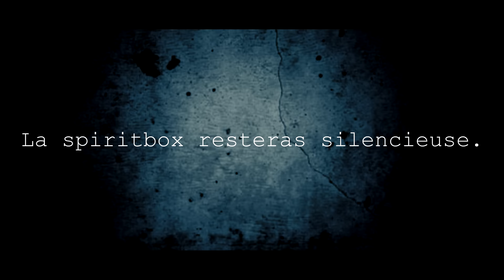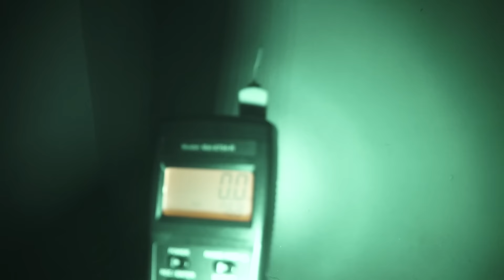Episode 12: Château Landau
Cette enquête se déroule dans un Château abandonné  !